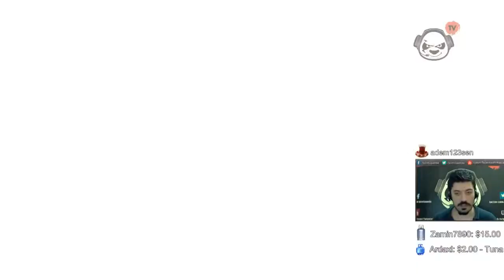YA ALLAAAH BEN GİDİYORUM | CS:GO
Sonunda çıldırmış olabilirim, evet. Bol muhabbet, kafa kafaya mücadele.

Ali Şahin , Neşet Ertaş ,Hacı Taşan , Keskin , Kırıkkale , Çorum , Kırşehir , Yöresi , Türküsü , Ben Gidiyom Emanetim Allah'a Ben gidiyom emanetim Allah'a Kara .

NEŞET ERTAŞ RESMİ HAYRAN SAYFASI

Ali Şahin ,Hacı Taşan , Bozlak , Yar Yoluna Canını Veren Aşıklar , Dilde Can , İsmail Altunsay , Neşet Ertaş , Bozkır'ın Tezenesi , Yalan Dünya , Gönül Dağı .